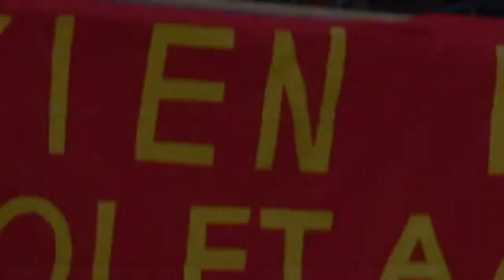Kapitalismi tarjoaa vain heikennyksiä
Juha Kieksin (stp) vappupuhe Tokoinrannan työläisten ja opiskelijoiden juhlassa 2015.